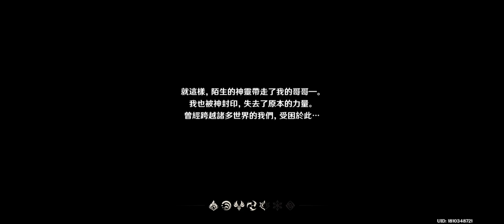原神 Genshin Impact Part1 又多一條女加入 解任務